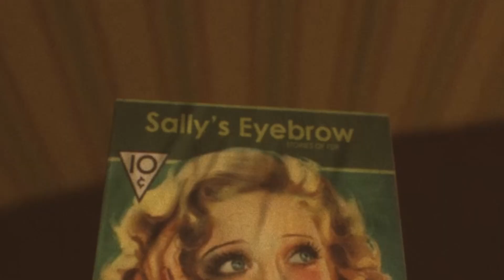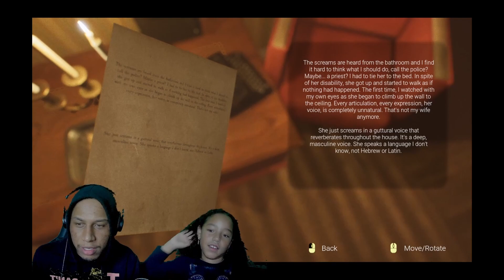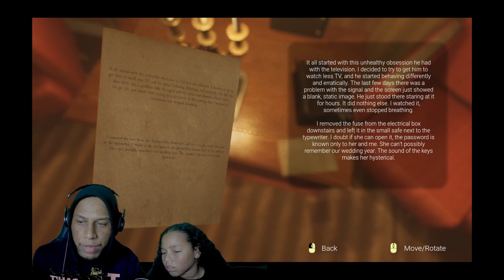WHY DID I COME HERE?!!! (The Gallagher Case)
This is a fan-made game based on John Carpenter's Halloween (1978 movie).